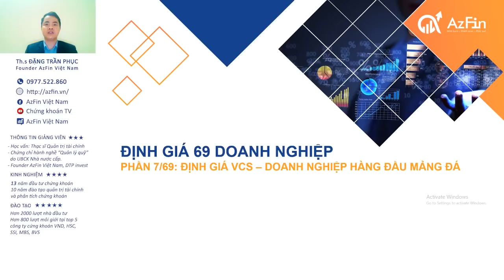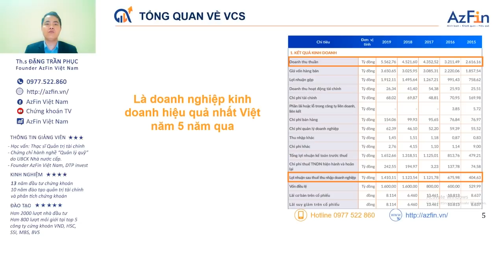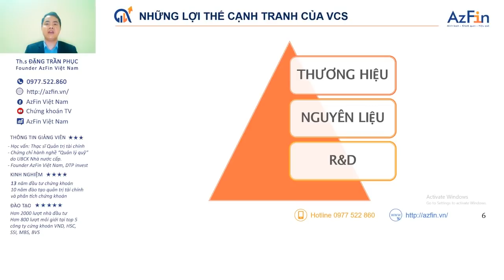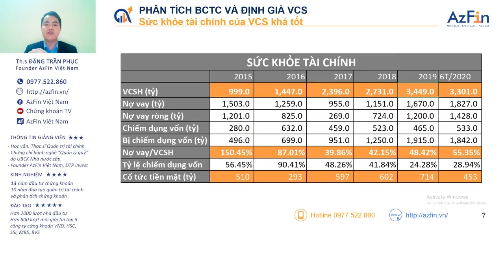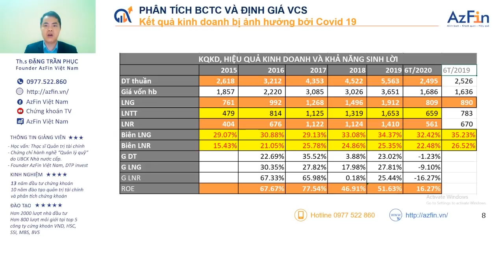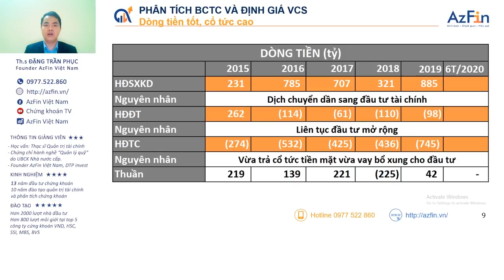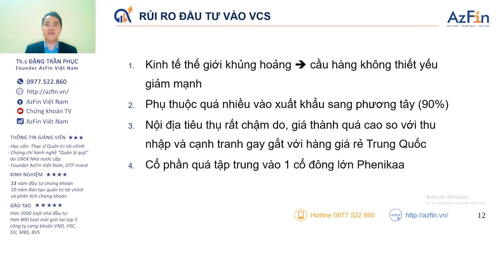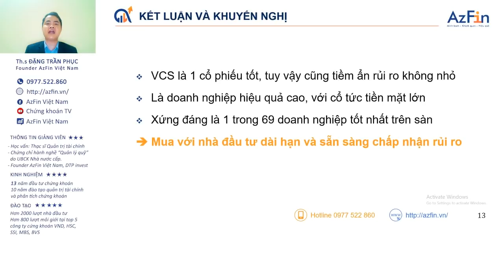Định giá Cổ phiếu VCS - Vicostone - Sản xuất Đá số 1 Việt Nam | AzFin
Bạn có biết mức định giá cổ phiếu VCS (Vicostone) 2020 nào là hợp lý để đầu tư?.
Cổ phiếu VCS là 1 cổ phiếu tốt trên thị trường chứng khoán Việt Nam, tuy vậy cũng tiềm ẩn rủi ro không nhỏ đặc biệt ảnh hưởng Covid19 tác động mạnh đến kết quả kinh doanh của Vicostone trong năm 2020.

👉Hãy cùng AzFin phân tích và định giá cổ phiếu VCS (Vicostone) năm 2020 để có cái nhìn khách quan nhất về cổ phiếu này. Hơn nữa AzFin sẽ tiết lộ chiến lược đầu tư với cổ phiếu VCS này trong thời gian tới như thế nào để được tối ưu nhất. Đừng bỏ qua bất kỳ chi tiết nào trong bài phân tích vì nó sẽ rất hữu ích khi các bạn phân tích cổ phiếu VCS cũng như định giá cổ phiếu VCS nhé

👉Nội dung phân tích và định giá cổ phiếu VCS – Vicostone (2020) – Doanh nghiệp mảng Đá hàng đầu Việt Nam:
1. Tổng quan về VCS
2. Lợi thế cạnh tranh của VCS
3. Phân tích báo cáo tài chính của VCS
4. Định giá cổ phiếu VCS theo 3 phương pháp: FCFE, DDM, P/E
5. Lưu ý những rủi ro đầu tư đối với VCS đặc biệt cần quan tâm
6. Khuyến nghị chiến lược đầu tư VCS cho hiệu quả

📺Việc phân tích cổ phiếu hay lựa chọn phương pháp định giá cổ phiếu nào là một quá trình tích lũy dài hạn.